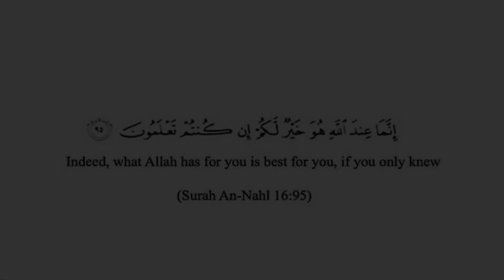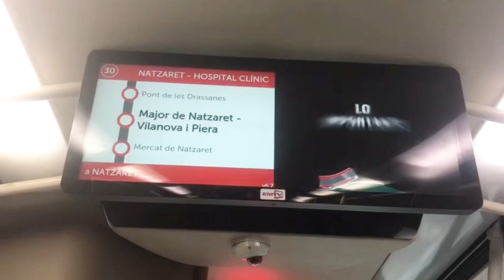A day out with my younger sister. ||spending day with my younger sister. ||A sisters dayout.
Sisters dayout.
Spent a day with my youger sister.
Going out with my younger sister.
Spending time with my sister.